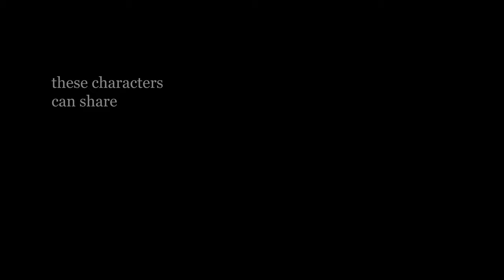Angels Of Amsterdam VR experience trailer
WeMakeVR & Rongwrong Foundation created Angels Of Amsterdam; a cutting edge Volumetric VR experience which was selected for the Venice Biennale 2021, and the Dutch “Gouden Kalf” competition.

“Angels of Amsterdam” brings you to a truthful recreation of a 17th century café in Amsterdam, where you meet four young women who left behind all they knew to try their luck in booming 17th century Amsterdam.

The characters respond to eye-contact, and share their stories in the form of song, dance or musical performance. These explore the dark side of the wealth and liberty which is generally associated with the port- and trading city of Amsterdam.

Our aim was to truly transport the user. We created a technology which combines 3D-scanning with volumetric images, resulting in a seamless blend between the real and the virtual.